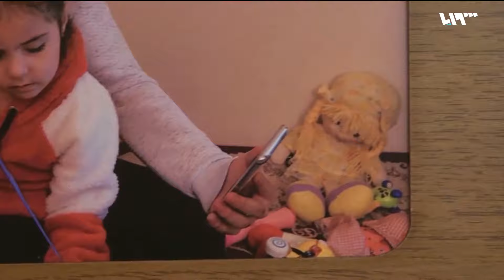حنين.. فيلم سوري مرشح لجائزة بريطانية | لم الشمل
حنين. . فيلم قصير يحاول التعاطف مع السوريين الذين تعرضو للاستغلال المادي والمعنوي والعاطفي من خلال قصة شاب عشريني في أحد دول اللجوء ويحدث طبيبه النفسي عن طفلته حنين وزوجته وما عاشوه من معاناة الحرب ولكن هناك مفاجآت في شخصية الشاب غير متوقعة
تقديم: يارا إدريس